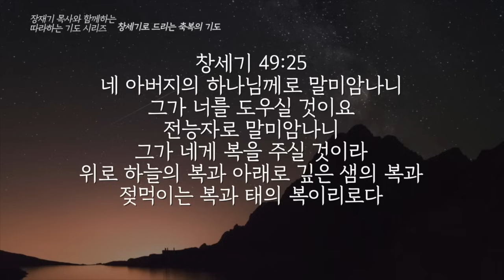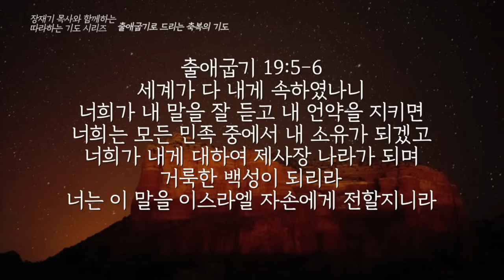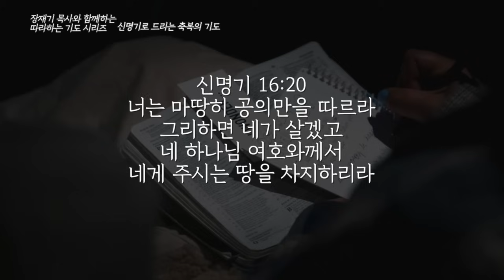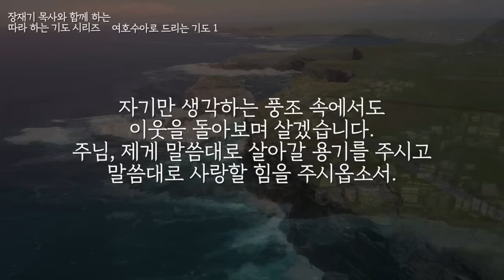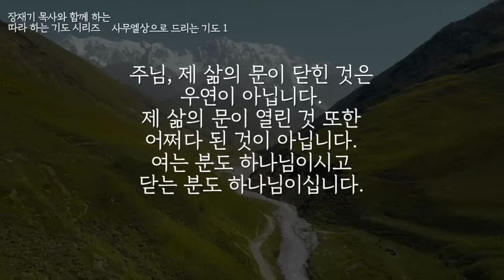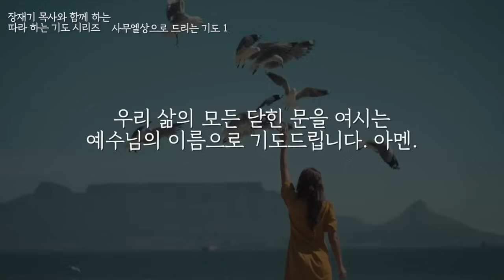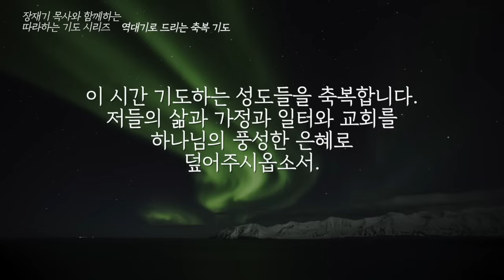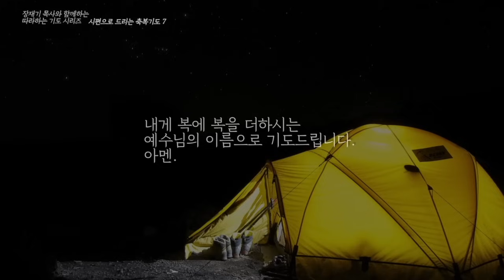(따라하는 기도시리즈) 모음34 하나님의 놀라운 약속이 이뤄지는 기도 모음 / 장재기 목사 / 기도제목을 남겨주세요.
도서: 따라 하는 기도1, 2, 3구약편, 4감사편, 따라 하는 가정예배(규장)